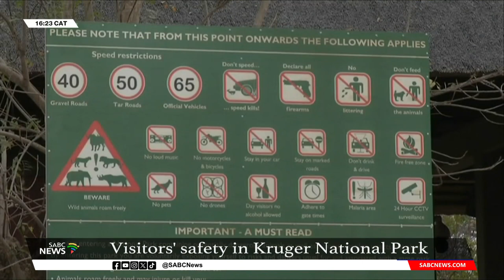Safety concerns at Kruger National Park after a manager killed by a hippo while camping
SABC News reporter Nhlanhla Jele visits the Kruger National Park following the recent incident where one senior manager of the Environmental Crime Investigations unit Kobus de Wet was killed by a hippo while camping over the weekend. Jele speaks to us about safety measures anyone who wishes to visit the park can take while on tour or in one of the restaurants or shops.